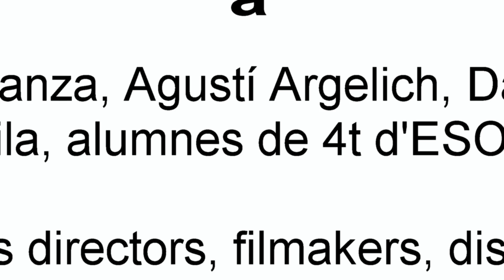Promo Oficial CurtÀneu 2016 HD vII